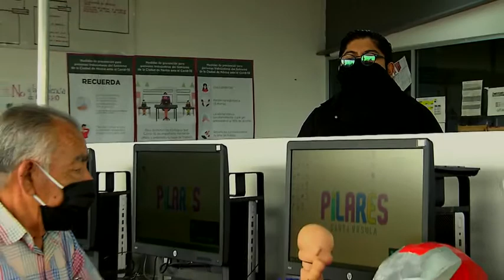DiálogosSocial - Testimonio: ¿Todos necesitamos estudiar para aprender? (26/11/2020)